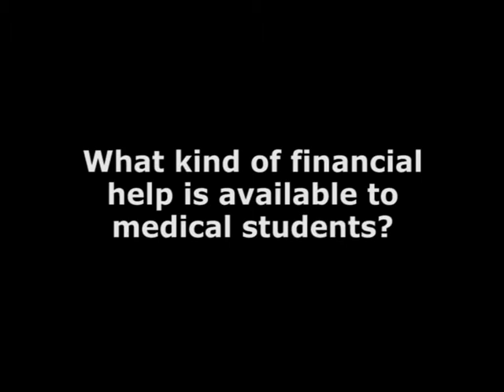BMA: Becoming a Doctor (part 4)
Medical students discuss what is involved in studying medicine in the UK.
What financial help is available to medical students?